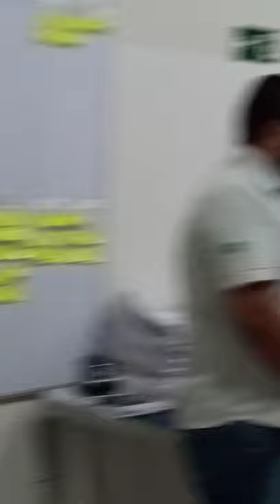Visão sistêmica de uma engrenagem empresarial . Sua empresa pode funcionar como uma engrenagem.